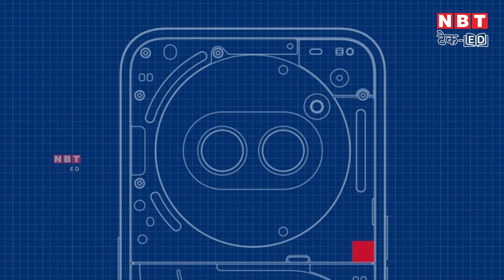Nothing Phone 2a Blue Edition First Look! खास India में हुआ Launch, जानें Price, Features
The Nothing Phone (2a) gets a special India-exclusive Blue Edition! This affordable phone with a 6.7-inch 120Hz OLED display starts at ₹19,999 and comes in three variants (8GB RAM + 128GB, 8GB RAM + 256GB, 12GB RAM + 256GB). It runs Android 14 with Nothing OS 2.5 on top and boasts a 50MP dual rear camera system.

नथिंग फोन (2ए) का एक स्पेशल इंडियन एडिशन लॉन्च किया गया है। फोन में 6.7 इंच का 120Hz OLED डिस्प्ले मिलता है। फोन को 19,999 रुपये से शुरू होता है और तीन वेरिएंट (8GB RAM + 128GB, 8GB RAM + 256GB, 12GB RAM + 256GB) में आता है। यह एंड्रॉइड 14 पर नथिंग ओएस 2.5 के साथ चलता है और इसमें 50MP का डुअल रियर कैमरा सिस्टम है।